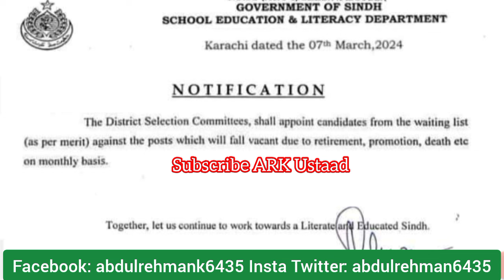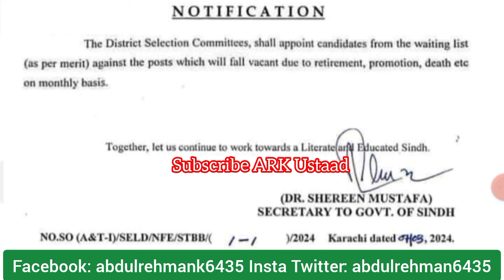SELD secretary PST JEST waiting unfreeze notification update - pst jest offer orders update today